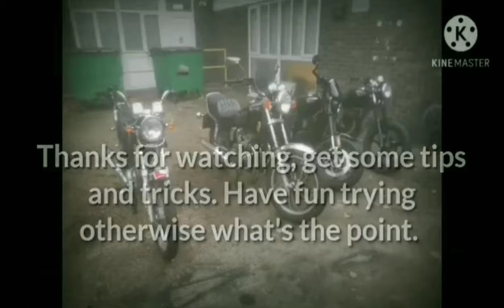Yamaha fzs 600 carb issues. Continuing to try to save the original carbs.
link to YouTube membership.

Joining as a member helps me to continue saving the bikes and making the videos..

If you would like to donate anything from motorcycles to tools please get in contact.

Facebook group name. motorcycle rescuer and friends

Instagram name. motorcycle rescuer

TikTok name. motorcycle rescuer

Saving motorcycles, selling at reasonable prices and using the profits in a charitable way to create a community that revolves around kindness and support for others.